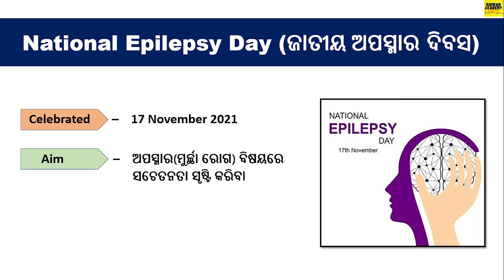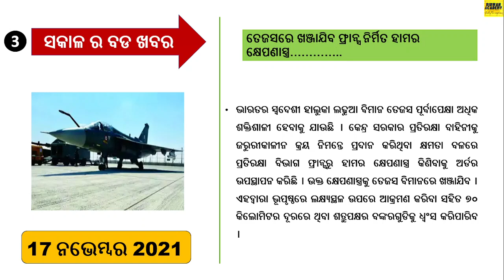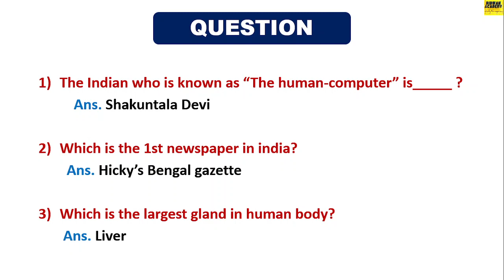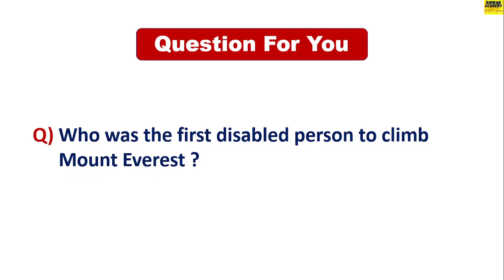Daily current affirs / 17 November 2021 odia news / / dekho sikho news / odia Tech buletin Headlines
17 November 2021 Odia News
2) Dekho Sikho Odia News Today
3) Ajira Odia Niuju
4) Ajira Mukhya Khabar
5) Odia Techbulletin news today
6) OTV Odisha News

@Dekho Sikho  @odia shakti tv  @Power OdiaNews  @OdiaTechBulletin  @Odisha Pride  @iamtv odisha  @OTV @Sidharth News  @Kalinga TV  @Konark Live

October Current Affairs,Current Affairs 2021

Now current affirs is in your hand

About:- BIDWAN ACADEMY is Odisha's best Odia current affairs Channel. Our channel covers all politics, entertainment, Bollywood, Business and Sports. This channel provides information to people for an educational purpose otherwise nothing else. We collect information from different sources.
Stay Healthy
Keep Learning
for any help contact